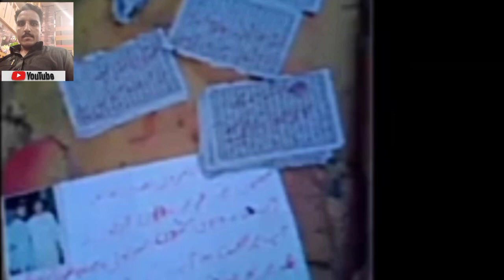Jaranwala Incident | Main Accused Arrested | Important revelations of Jaranwala Police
Hello Viewers
As you know vlogger content is very popular on Youtube
Where Youtubers sharing all lives with viewers
I also want to sharing my all parts of lives with viewers

Main Accused Arrested
Jaranwala Incident Main Accused Arrested
Important revelations of Jaranwala Police
Assistant Commissionaron Suspended from his job
Sction 144 Enforced in city Jaranwala
Army and Rangers Deployed in city jaranwala
Desection of Quran Pak in city Jaranwala
All churches are burned in city jaranwala
jaranwala city
jaranwala
jaranwala city map
jaranwala city view
jaranwala city pictures
fasalbad jaranwala city view
jaranwala city
jaranwala city tour
city tour jaranwala
jaranwala city vist 2023
jaranwala city nahar video
city tour jaranwala
jaranwala textile city
jaranwala
jaranwala places
jaranwala city near nankana sahib
jaranwala news
jaranwala vlog
jaranwala road
beauty of jaranwala
tehsil jaranwala
jarawala
Jaranwala Incident
Daily Pakistan
Mr Beast
vlogs
daily vlog
techreview
lifehack
Music
Islam
vlog
Home
 Shorts
Trending
Pakistan
 Surprise
Shadi
 Family
Prayer
Preparation
 PTI
Protest
Politics
 ImranKhan
Best
Love
Gift
Packing
Travel
Plane
Allah
husband wife vlogs
vlogger
lifestyle vlogger
travel vlogger
dubai vlogs
 family vlogs
travel vlogs
dubai vlog
Hassan Hameed
ANONYMOUS Vlogs
Elvish Yadav Vlogs
Danish Zehan
Carry Minat
Ducky Bhai
Sourav Joshi Vlogs
Zulqarnain Sikandar
Mo Vlogs
Maaz Safder World
Sourav Joshi
Family Vlogs
piyush joshi vlogs
lifestyle vlogs
daily vlogger
Travel Vlogs
piyush joshi
Indian Backpacker
Shahveer Jafry
SIS vs BRO
Vlogs
Vlogs Channel
Vlogs Pakistani
Humaira Vlogs
Daily Routine
Daily Village Routine
Daily Village Vlogs
bindass kavya vlogs
Vella Munda
Pakistani Darama
Rangila Family Vlogs
arvind zone
israr ahmed chheena
sahir rind tech
tanveer bhai
manoj dey
shafique jaffery
Zubair Ashraf
Spreading Gyan
ws cube tech
Youtube unlocked
Hk bhai
ShafiqueJ affery Official
Mr how
KM youtube
Kashif Majeed
Urdu Point
Sajjad Jani Official
Sajjad Dubbing Master
AK - Educate
Haider Shamir Vlogs
Albarizon
Rana Ijaz Official
90s Mentor